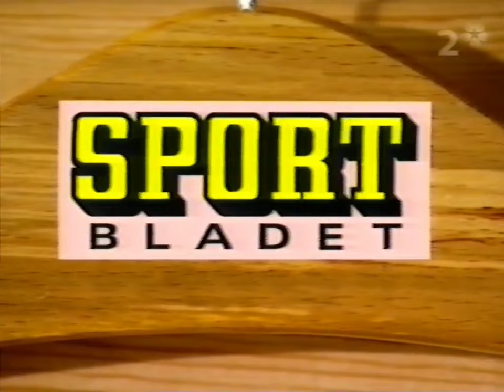Fotbollskväll (2003)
Med Mats Nyström